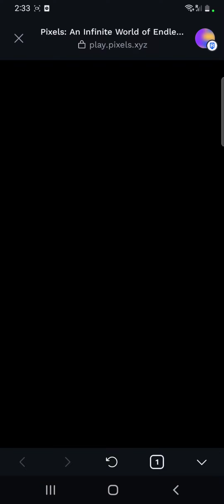How to get seltsam egg in Pixels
Tutorial on how to get seltsam egg in Pixels.